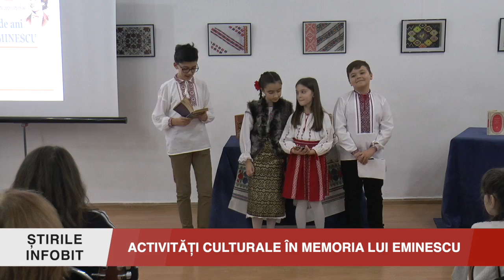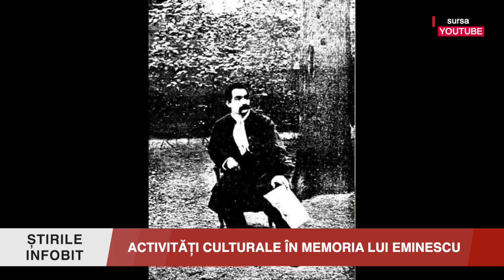ACTIVITĂȚI CULTURALE ÎN MEMORIA LUI EMINESCU